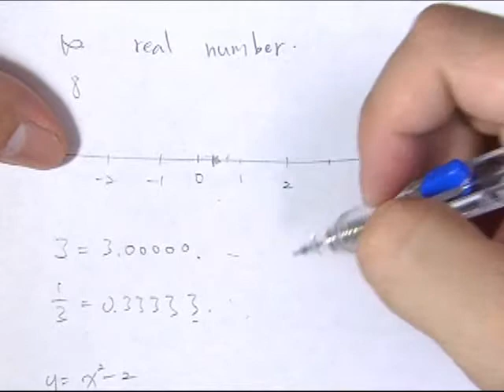21当无穷的观念遇到微积分.wmv